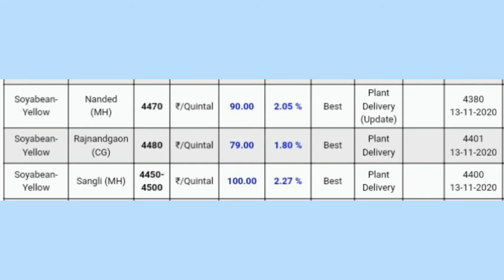Commodities Prices l November 17, 2020.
Oilseeds Soyabean

Indianfarmers Indianfarmer
BusinessSector

Commodity & Agricultural Information for Farmers & Business Sector.

Agricultural Commodities Services Provider.

Spot Traders Price:- Plant, Spot & Spot Mill Delivery Price (Private Markets Price)
Mandi Delivery Price (Auction)

Musician: @iksonmusic